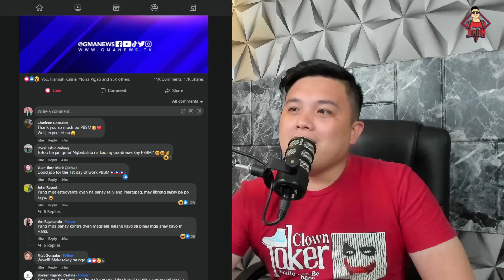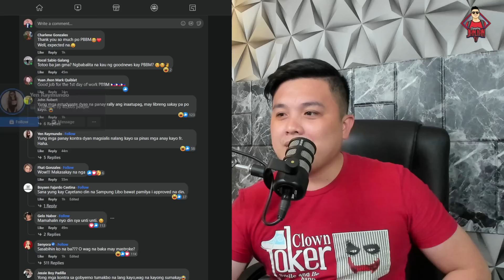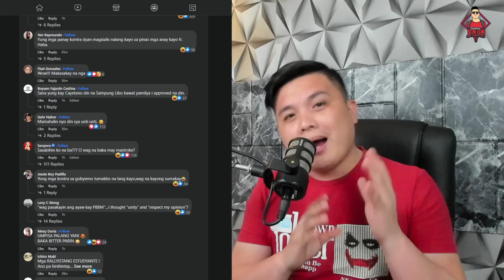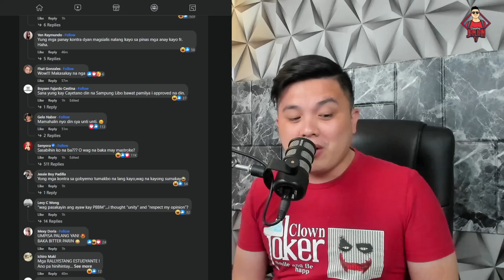PBBM, GINULAT ANG LAHAT SA MALAKING GOOD NEWS!